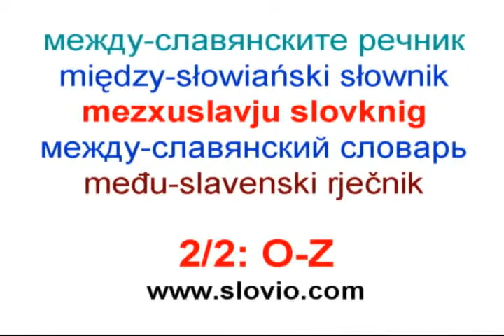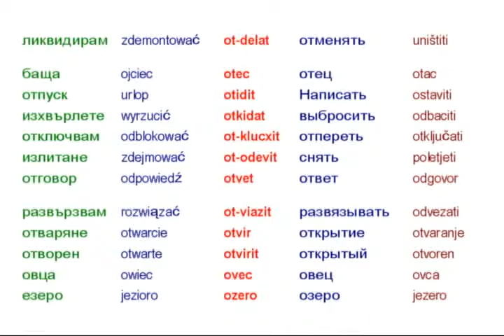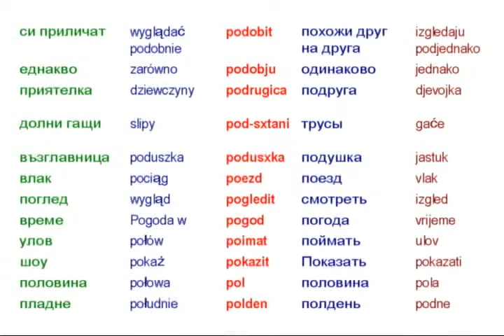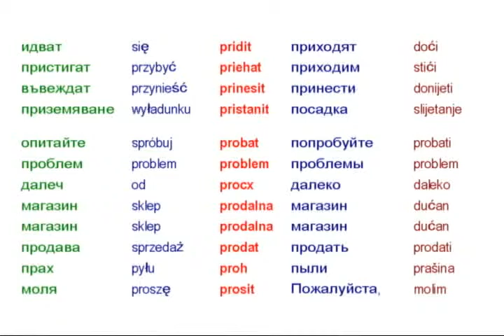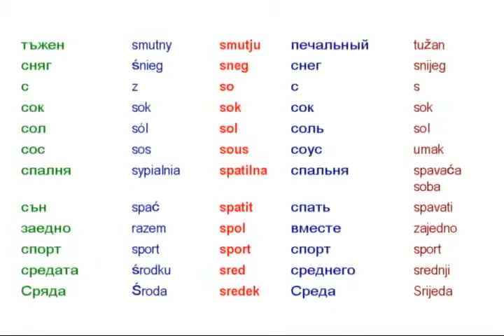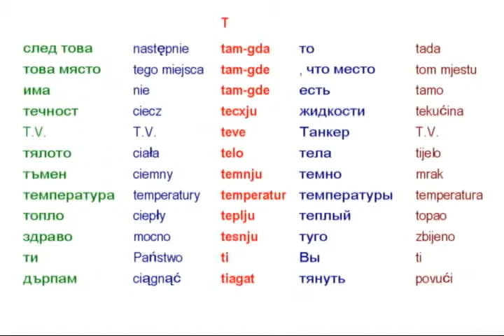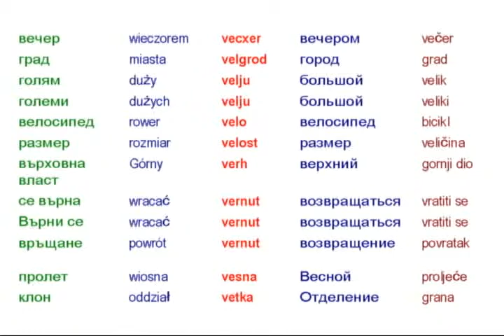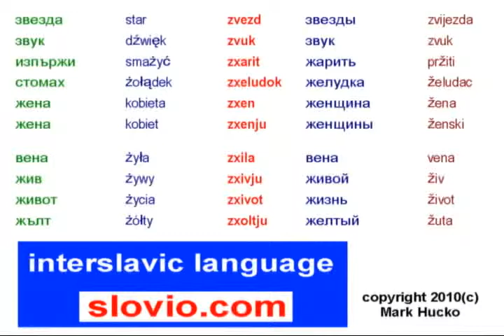Slovio-2/2-Interslavic-dictionary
slovio interslavic russian, polish, bulgarian croatian talking dictionary. free education free language tutorials and courses Slovio is a simplified esperanto-like slavic language macedonian free dictionary russian polish croatian bulgarian macedonian "Polnisch Lernen" "Tschechisch Lernen" "Russisch Kurs" Gratis slovianski slavianskiunderstood by some 400 million people. ideal for travel, frienship, business slavicunity constructed language slavic unity united